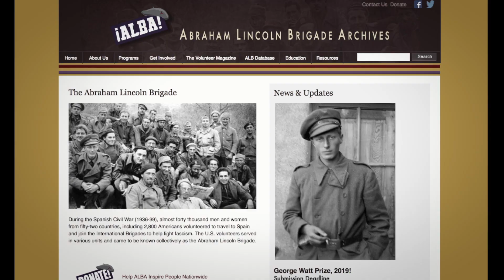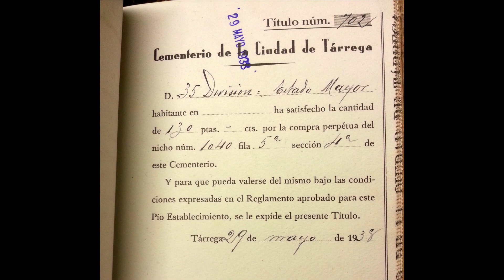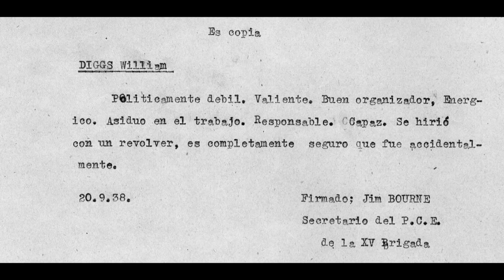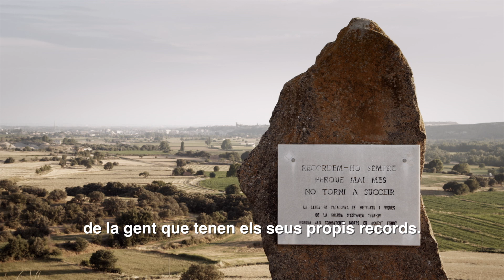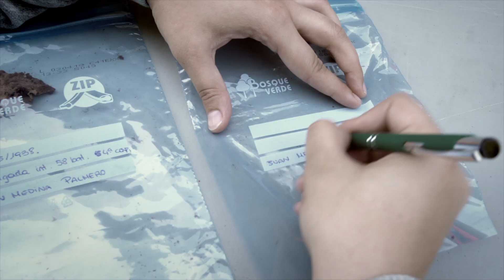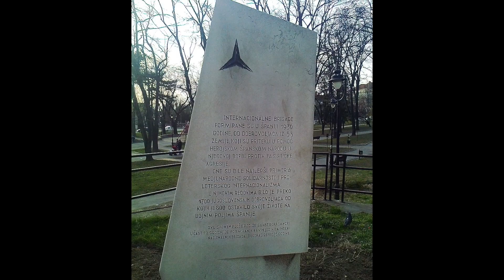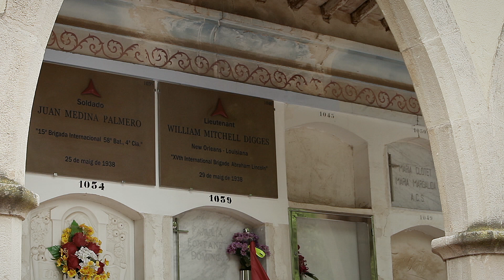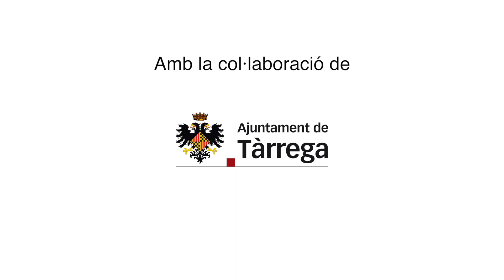DOS RAMS DE FLORS. Les Brigades Internacionals a Tàrrega. Maig de 1938. (Versió original en català).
Mentre llegia "El somni destrossat" d'Alexander Szurek, a la pàgina 206, mentre descrivia les conseqüències de Belchite al setembre de 1937, va escriure això:

"El comandant del XV, el coronel Copic, ens va enviar com a oficial de lialson, un americà robust d'alçada mitjana amb un nas pla i els biceps d'un boxejador. Aquest americà (no recordo el seu nom) sempre somreia com si fos candidat a president dels Estats Units. Només sabia que no pertanyia al Partit perquè mai va ser convidat a les nostres reunions cel·lulars del Partit Comunista Espanyol. Una vegada, diversos oficials parlaven de suïcidi. Cap dels presents va afavorir els actes suïcides. Un va assenyalar que el suïcidi era una fugida i covardia. Un altre va dir que era un acte impropi per a un comunista. Al llarg d'aquesta discussió, els americans van somriure i, al final, van dir: "És molt senzill, ja saps, saps com es fa això? Vas posar el barril al temple... i amb això, va treure el seu revòlver i el va posar al seu temple.

"Ei, mira cap a fora!" tothom va cridar. "Potser carregat!"

"No, no està carregat", va riure. Va prémer el gallet i va caure mort.

Fins avui, no puc explicar aquesta mort. Aquest americà era un bon oficial; els oficials seriosos no fan broma d'aquesta manera. Va ser un suïcidi per una altra raó? És possible amb una cara tan somrient i alegre? Si això no va ser un suïcidi, deu haver estat un accident trist i estúpid."

Szurek descriu clarament la mort de William Digges a Tàrrega el maig de 1938. Però encara hi havia Digges a la 35a Divisió? Crec que sí.

A la foto en blanc i negre de sota, es pot veure William Digges entre Johnny Gollan i Vladimir Copic a Ulldemolins a principis de maig de 1938. En Malcolm Dunbar és a la dreta, fumant una cigarreta.

Jaume Ramon Sole.

Aquesta és una pel·lícula de William Digges que vam fer. Ray Hoff intenta trobar la seva família.